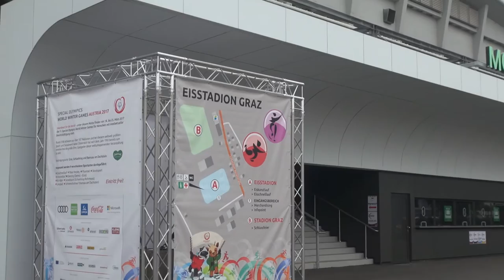Speed Skating Finale | Graz, 22.03.2017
Die finalen Eisschnelllauf-Bewerbe vom 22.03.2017 in der Eishalle Graz. Der österreichische Bundeskanzler Christian Kern und der steirische Landeshauptmann Hermann Schützenhöfer besuchten die Teams.

The final competitions in Speed Skating from the 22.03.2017 in the Ice Rink Graz. The Austrian chancellor Christian Kern and Styrian governor Hermann Schützenhöfer visited the teams.